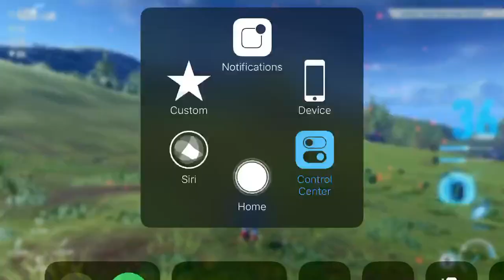Silver Hammer is EZ BOSS